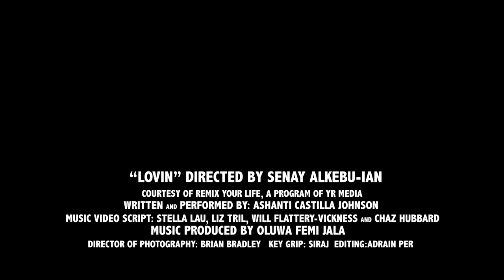LOVIN Ashanti Prod by Oluwafemi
“LOVIN” IS THE SECOND SINGLE OFF THE AT THE MOMENT MIXTAPE DROPPING JAN 11, 2019. SONG BY ASHANTI. PRODUCED BY OLUWAFEMI.  VIDEO PRODUCED BY SENAY ALKEBU-IAN, ELIZABETH TRIL AND RILEY LOCKETT.  KEEP UP WITH RYL ON INSTAGRAM @REMIXYOURLIFE